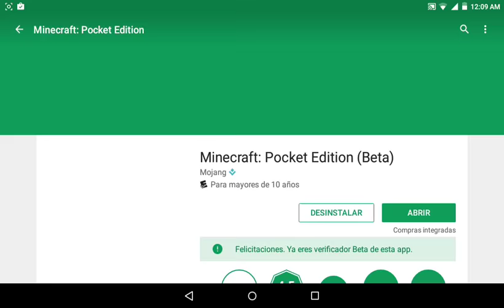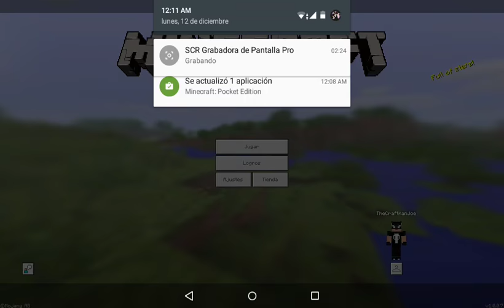Minecraft PE 0.17.0 (1.0.0.7) Build 6 Para Android 2.3.6